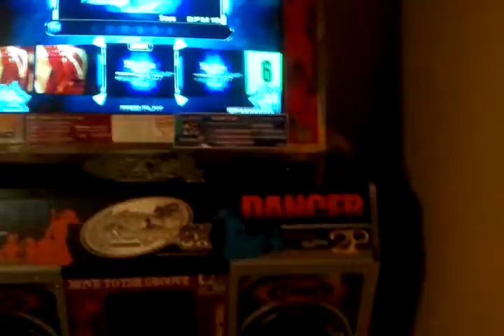Says routine chart beta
Says says says says says